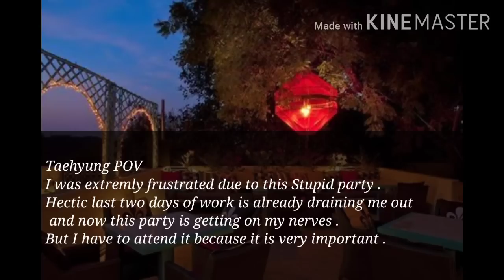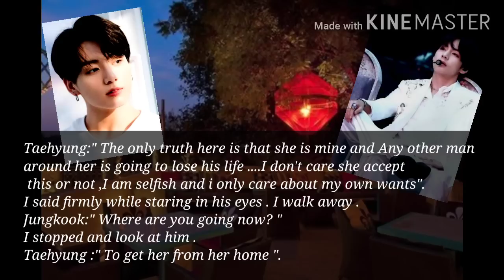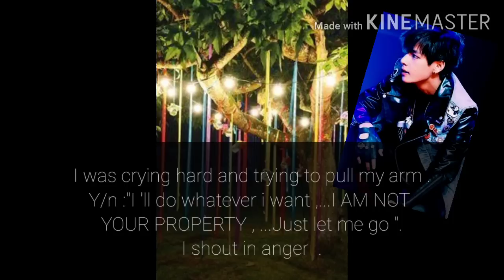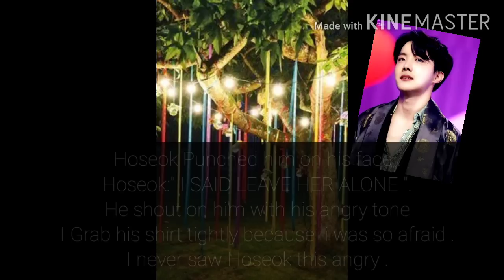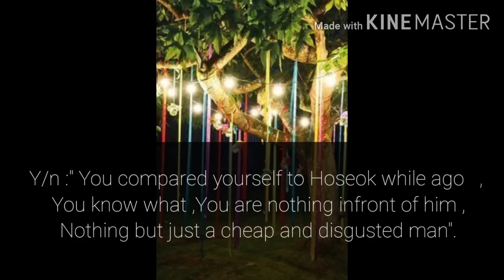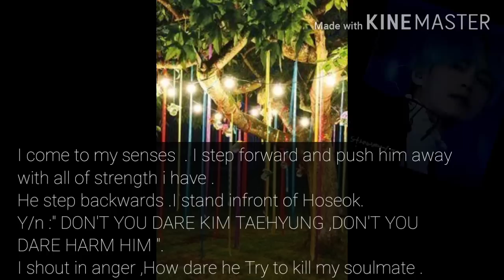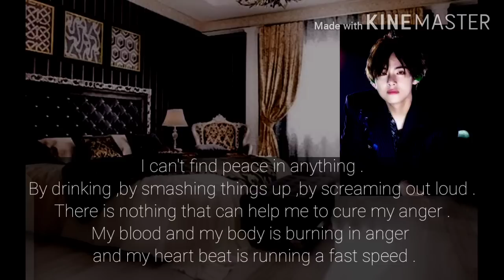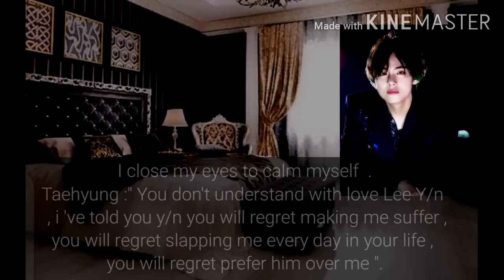BTS Taehyung FF "Obsession " Episode 8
Hello .I guess its a bit late for this episode ...I wanna post in earlier but due to the connection problem I can't .So now here it is .
Stay home ,stay safe and  Stay blessed.